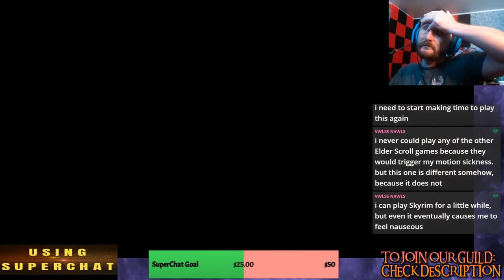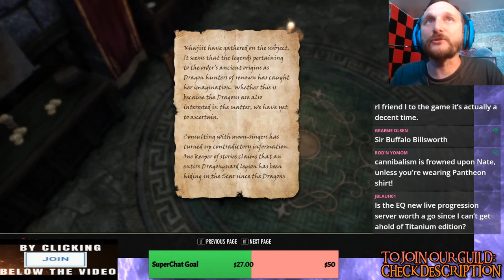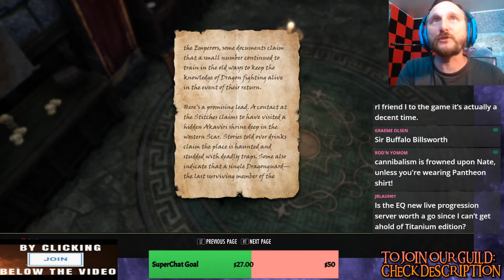The Elder Scrolls Online : Live : Exploring the World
Join me for The Elder Scroll Online MMORPG as I quest and explore the world and enjoy the lore and the stories and learn how to play the game in different aspects. ESO is one of the top MMOs and I've always enjoyed it.  I will just be naturally playing the game and exploring the world of the Elder Scrolls Online with my only true objective to level up and get as close to max level as I can.
Chill stream chatting with you and enjoying the MMORPG together and talking about MMORPGs as we play ESO. I hope you enjoy!

We will be streaming The Elder Scrolls Online tonight on Pantheon Plus as a full group doing group dungeon content at 8pm CST, 9pm EST